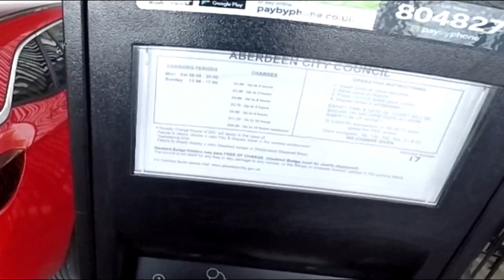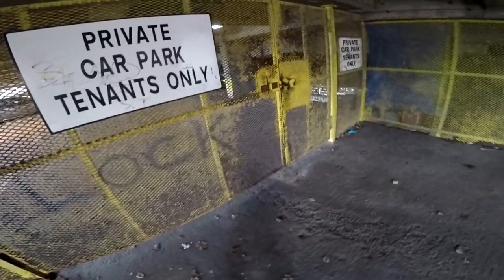Seamount Place (L) Gallowgate car park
Aberdeen Scotland. Just a wander looking for green space in the city centre. victoria house site ..
We sure did enjoy our wee Jam sessions !! Gordon Adams (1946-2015) aged 69  Rest in Peace, Friend..